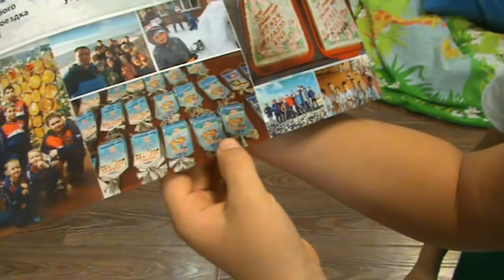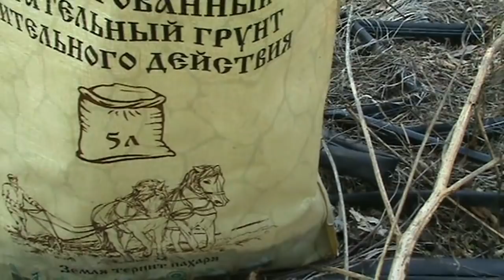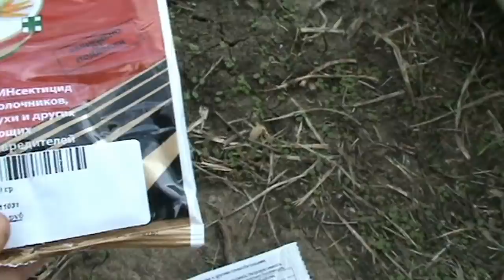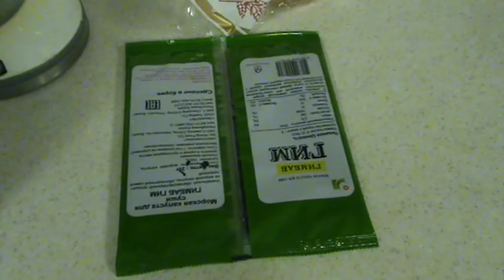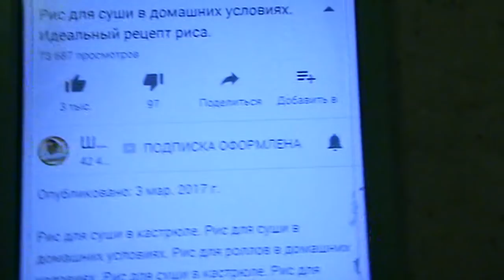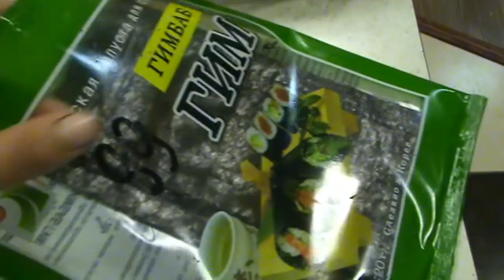✔САЖАЕМ ЛУК ✔ ОГОРОД КАК ФИТНЕС ✔ РОЛЛЫ ✔ ПРАВИЛЬНО ВАРИМ РИС ✔ 21 октября 2017♥